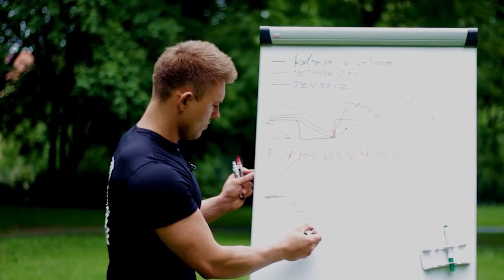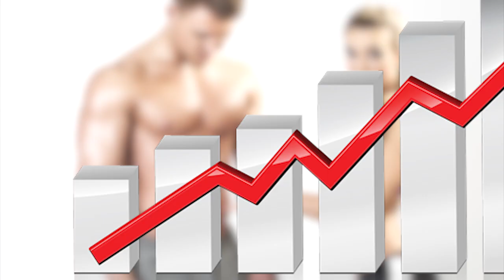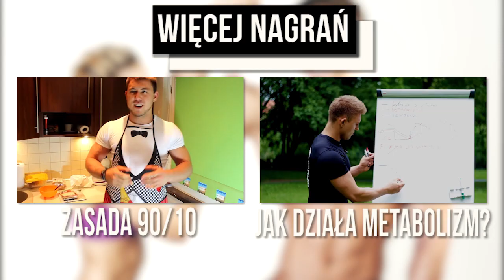3 etapy do idealnej sylwetki (od redukcji do masy)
Kod: mariusz5, dający 5% rabatu